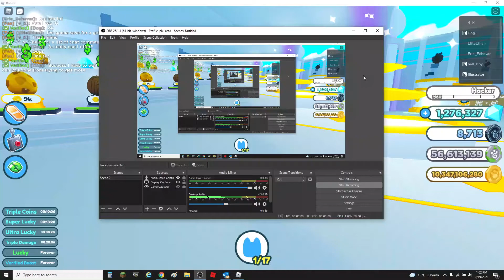how get free pog cat!!!!!!!!!!!!!!! yay!!!!!!!!!!!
omg yay!!